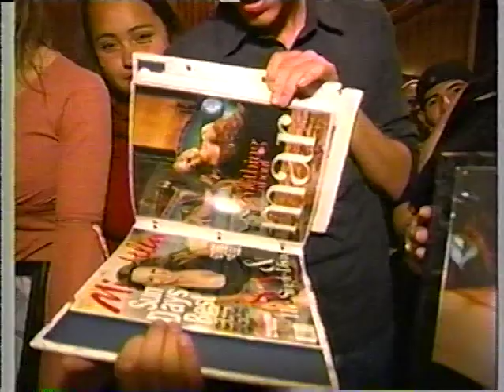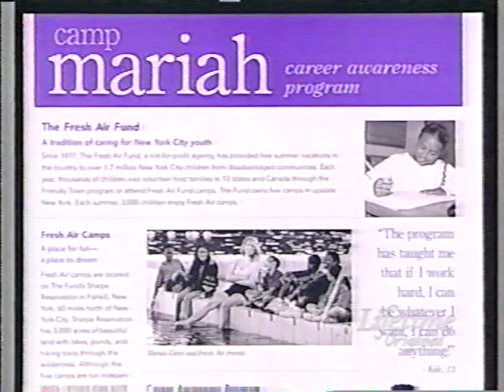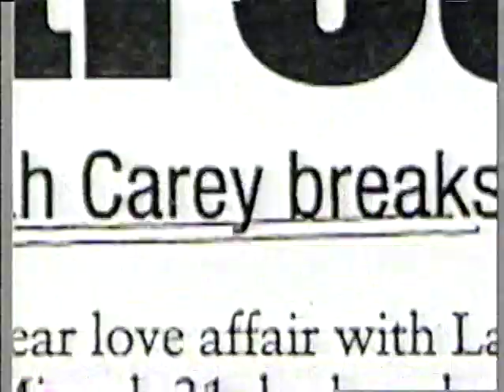Mariah Carey - Intimate Portrait , 2003 Part 3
Any parts missing is due to copyright.
From my vhs tape.

Mariah Carey - Intimate Portrait 2003